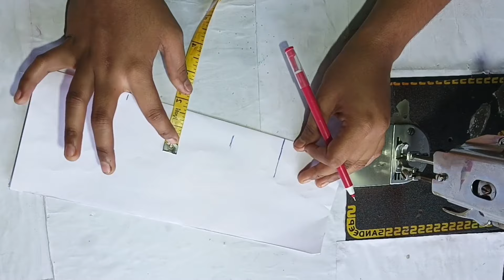Diamond Cut Sleeves designs Easy Cutting And Stitching Video ।। Mridula Designs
! Cutting

For the latest updates on Mridula Designs, join us on